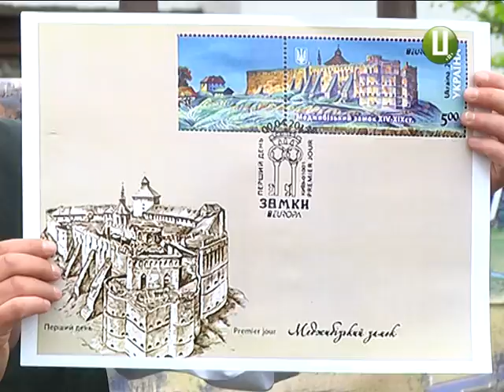У Меджибізькій фортеці втретє провели «Ніч музеїв»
Нічні екскурсії, історії кохання, безліч розваг та палац, який відкрили на реставрацію У Меджибізькій фортеці вже втретє провели «Ніч музеїв». На території заповідника гостей чекав  етноярмарок, Миколина гончарня, різноманітні майстер-класи. і звісно ж знайомство з фортецею. А ще загадковою «Меджибізькою Жазєлю». Про це трохи згодом. Розпочнемо ж із цьогорічних новинок «Ночі музеїв» - кінологічних команд. Відважні пси разом зі своїми інструкторами знайомили  гостей Меджибожа із тонкощами кінологічної роботи. Шукали зброю, затримували злочинців, та ще й знайшли контрабандиста серед учасників нічного фестивалю. Звісно ж, не справжнього. Так кінологи дозволили людям на собі відчути як працює собака-правоохоронець.